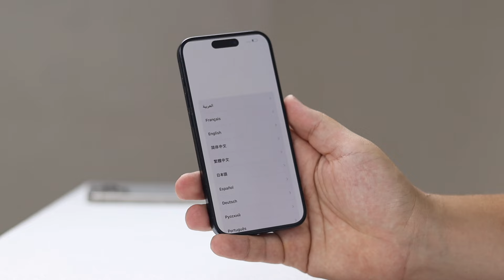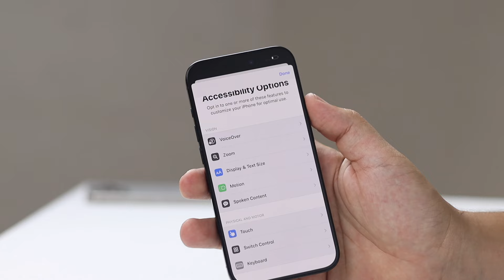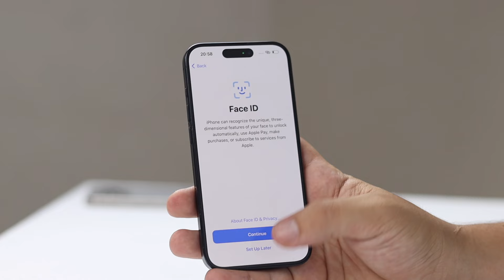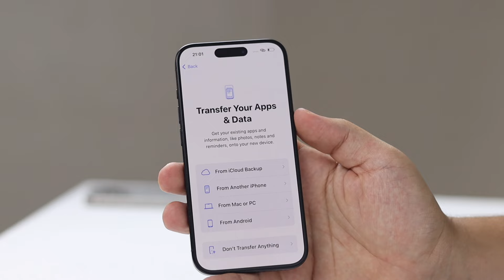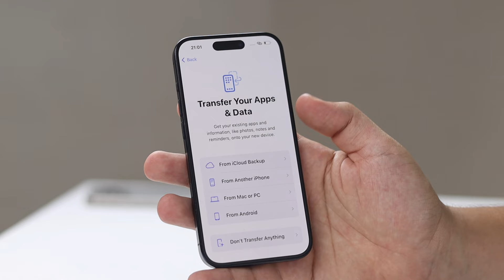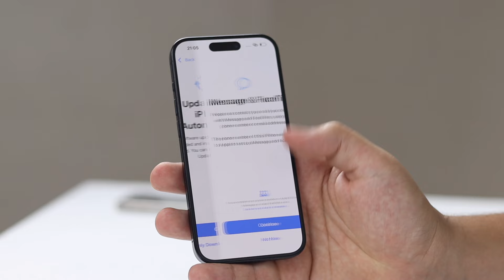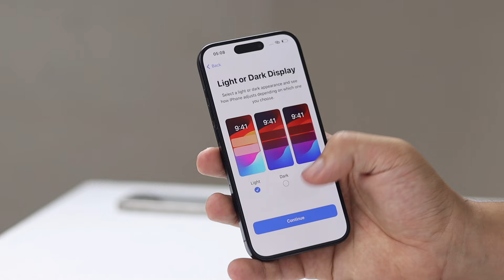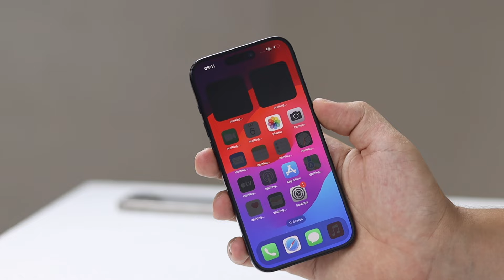iPhone Setup - كيفاش تآكتيڤي ايفون جديد | ضبط اعدادات الايفون الجديد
في هذا الفيديو غادي نوريك كيفاش تاكتيفي ايفون جديد.